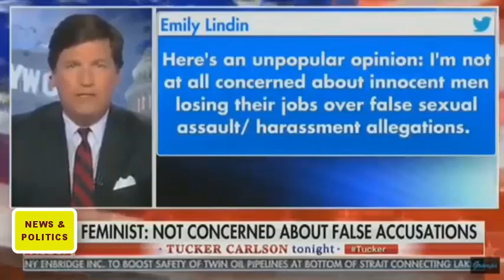"Men should suffer too?" Tucker carlson SQUASH Dumbest Liberal Alive